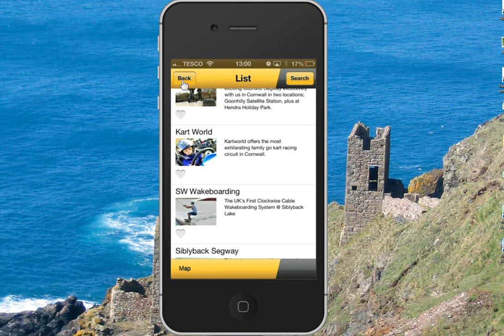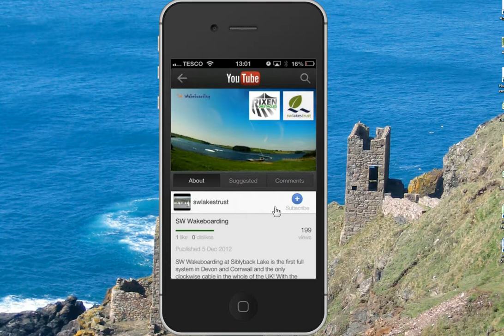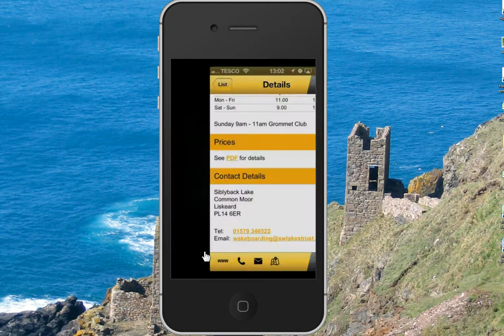SW Wakeboarding and App For Cornwall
Southwest Wakeboarding listing on App For Cornwall (Music by Dave Freeman & Chris Morris - Ocean Recording Studios)